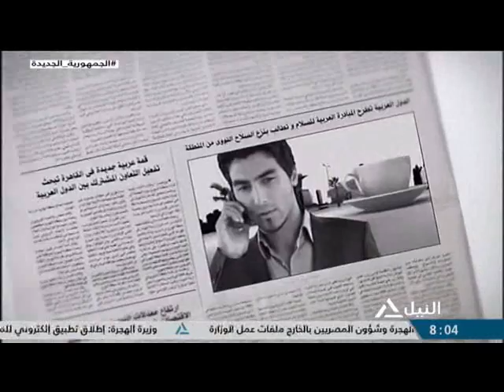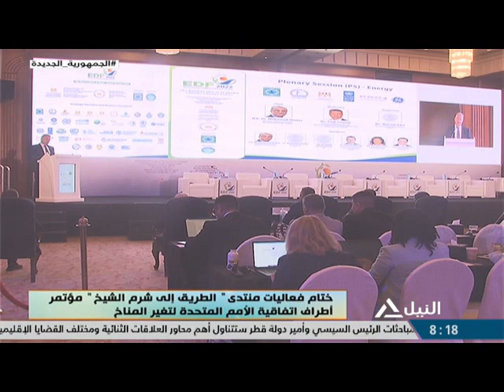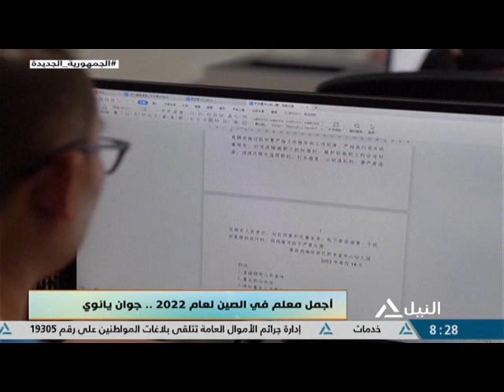هذا الصباح 14-9-2022 - جولة الصباح